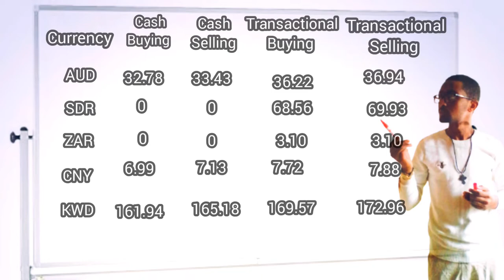Commercial Bank of Ethiopia exchange rate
Today's CBE exchange rate (July 26/07/2022)

USdollar ክሌይስ devaluation
     አክሲዮን ሽያጭ,stockmarket,exchange                      promosm,ኢኮኖሚ

tizibt ke endalk gar
Orthodox classical mezmur
Adanech Abebe
Condominium in Ethiopia
Sayi tube
Black Market
Abiy Yilma Saddis
Abol TV
Miraculous
Habesha tiktok
Best habesha tiktokers
HD movies online
make money online in Ethiopia
African music
African music beats
Hot Ethiopian tiktok video
Dana connection
Making money at home
classical music
instrumental songs
economics of the world
dare to do
motivational speech
drama
movie scene
12th examination
Entrance exams
Online exams
History of the world
First day in collage
Harvard university
Tutorial class